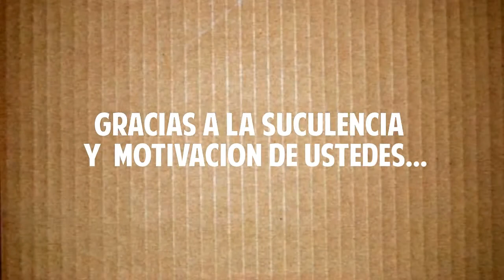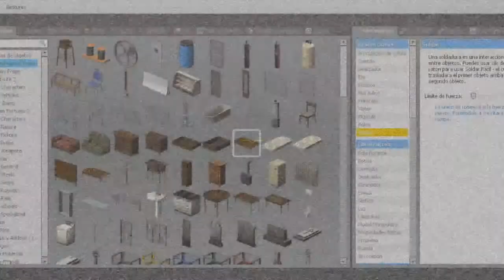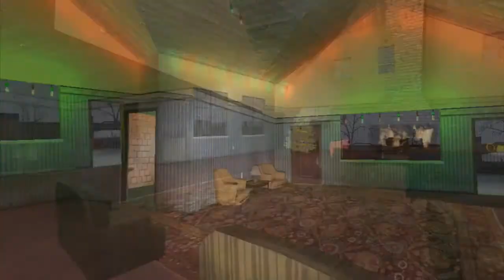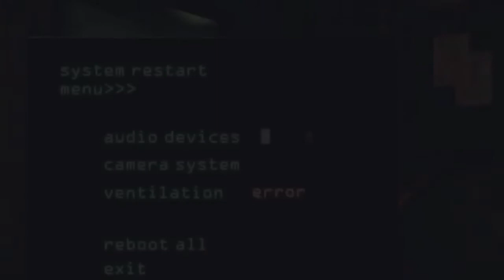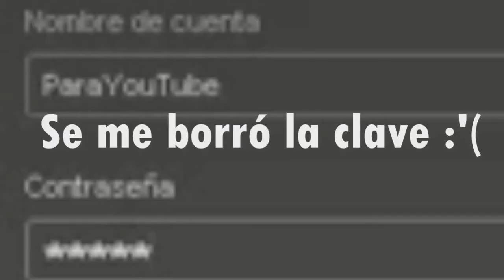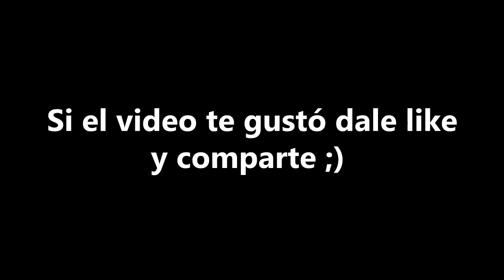Momentazos de Cartón | Especial +100 videos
Bienvenidos sean al video especial + 100, cais ni nos dabamos cuenta de que llevabamos un buen tiempo   aquí subiendo y pasamos los 100 videos subidos :O.  Y en honor a aquellos que nos han pedido que subamos más y más les dejamos aquí con los ""Momentazos de Cartón"".

Disfruten :D y dejen su like y sub y diganle a sus perras que existimos graciaaaaaas ^^